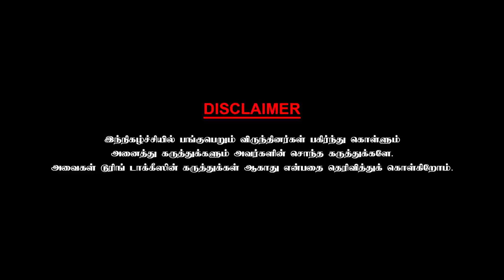ஆயிரம் ரூபாய் முதலீட்டில் ஆரம்பிக்கப்பட்ட "கோலி சோடா" Director Vijay Milton - Chai With Chithra 5